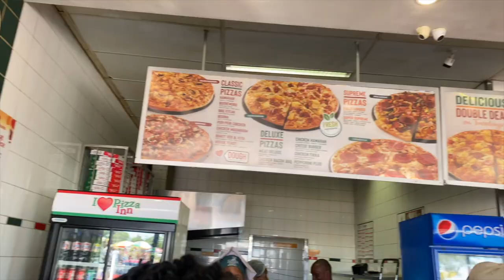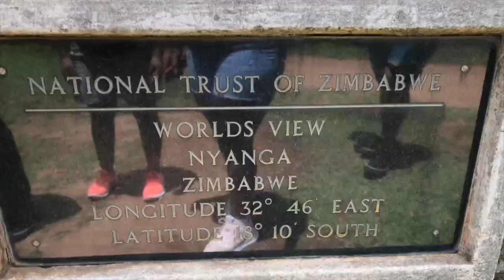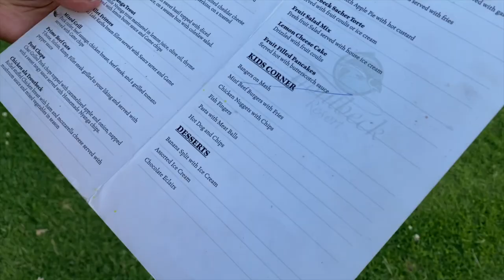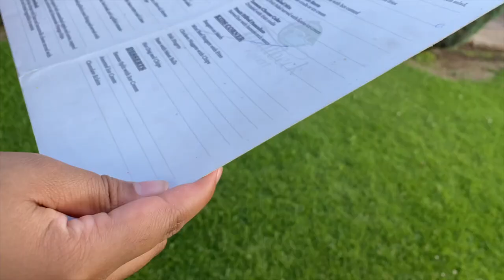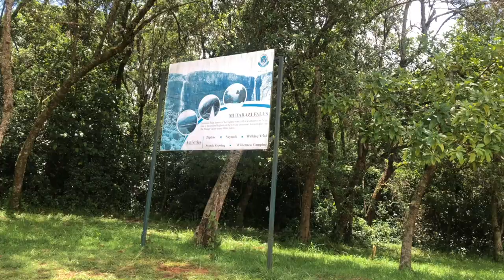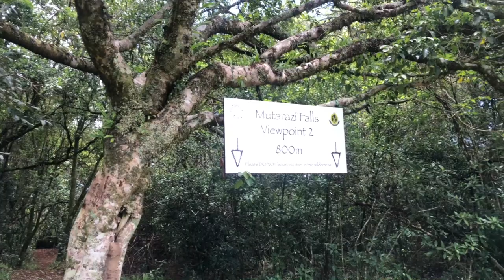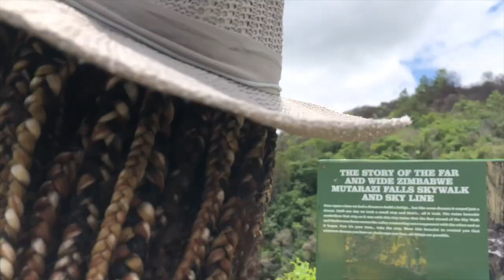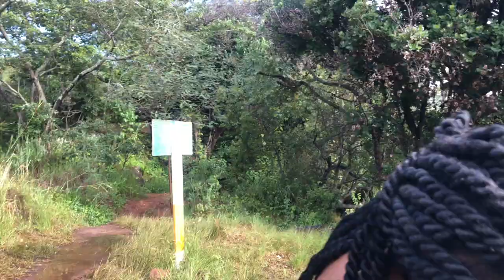NYANGA VLOG - Troutbeck Resort + Mutarazi Falls + World View….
|FAQ|

•Ethnicity?
- Zimbabwean

- 19

•Filming Equipment?
- iPhone 8/11

•Editing Software?
- Imovie